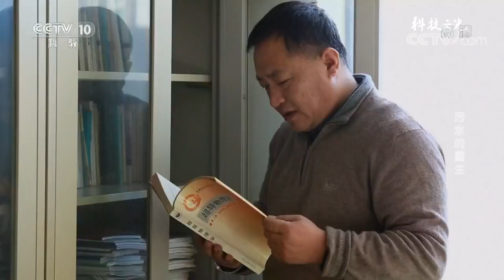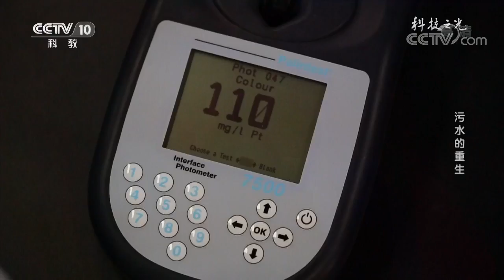《科技之光》 污水的重生 20170923 | CCTV科教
本期节目主要内容： 我们的生存离不开清洁的空气和水，而水污染恰恰又是当今人类面临的最严重挑战。水污染的状况目前已经很严重了，而针对如何处理污染的研究从未停止过从生物技术，到机械和化学手法，各种方案也是层出不穷。